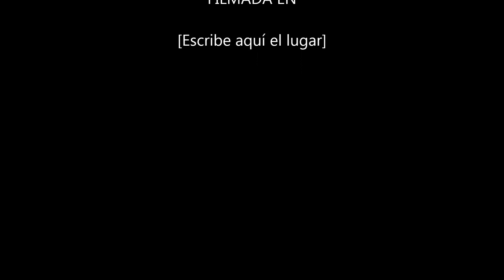EASY HAIRSTYLE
Salve, benvenuti in un nuovo video acconciature
Supporta il mio canale!
Vai su Pay Pal e fai una donazione alla email